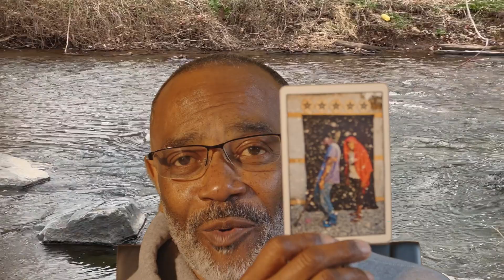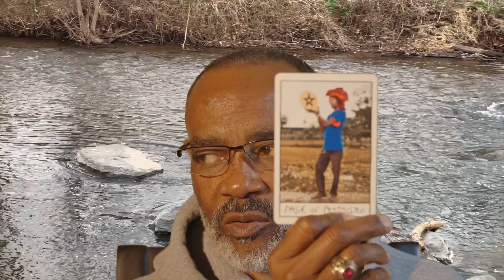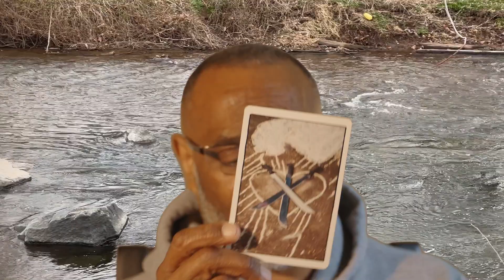AQUARIUS GENERAL WEEKLY FORECAST FEB 20TH-26TH, 2023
GHETTO TAROT

LOVE & LIGHT!